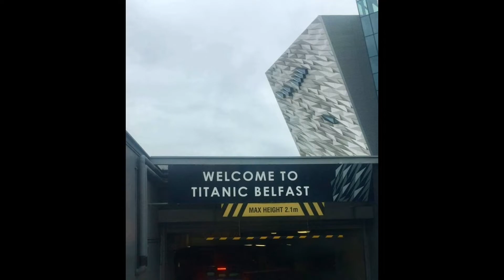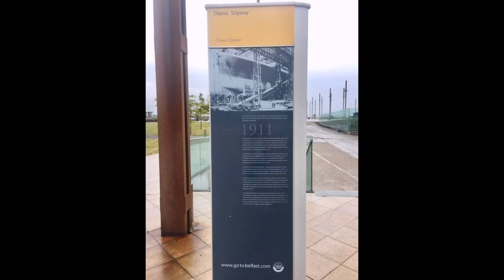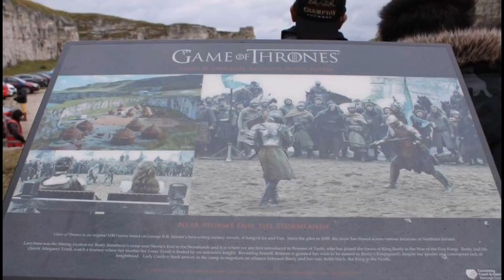titanic belfast Titanic Adventure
Titanic Adventure Belfast